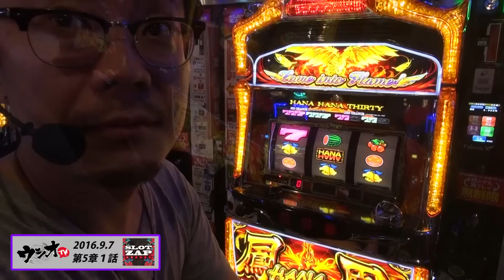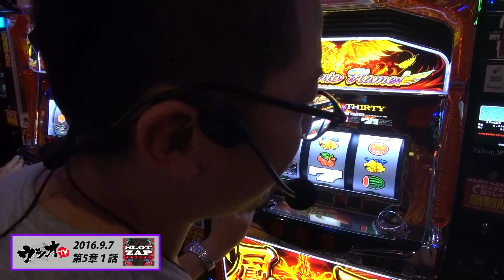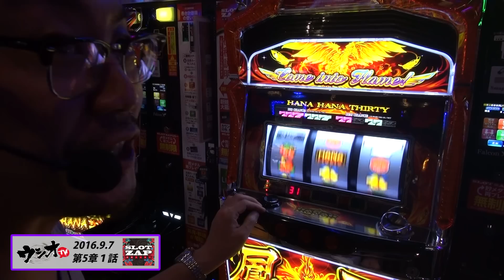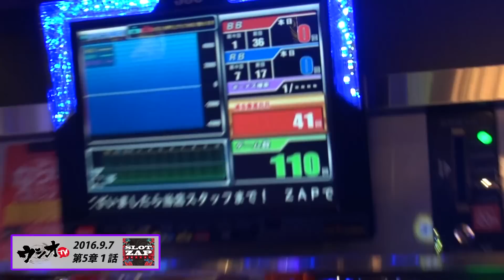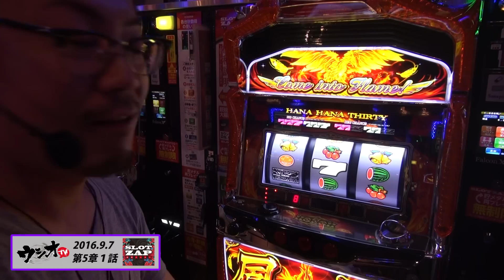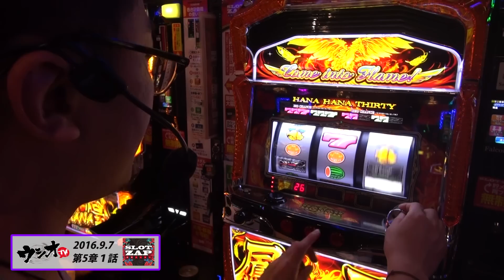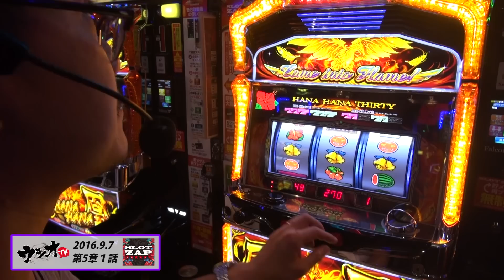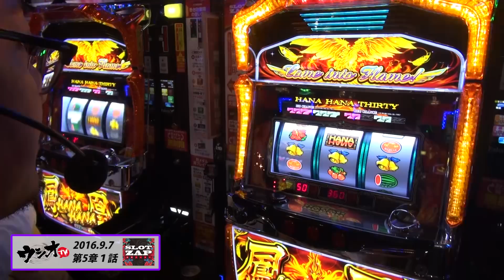ウシオTV ZAP長岡インター店 2016.9.7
新潟の雄！ZAPが長岡にグランドオープン！

ウシオTV初収録で挑む機種は？